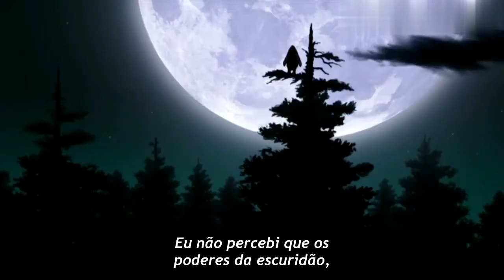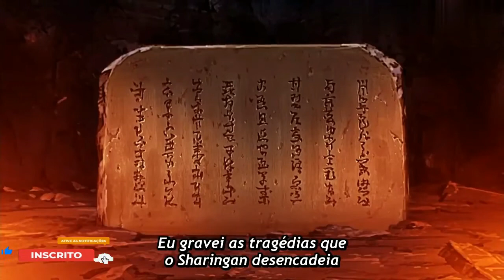INDRA VS ASHURA - SUSANO PERFEITO DE INDRA | ricosou_animes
INDRA VS ASHURA - SUSANO PERFEITO DE INDRA - Naruto Shippuden

💬E COMENTEM o que acharam do vídeo.

Resumo dos episódios: 203

INDRA VS ASHURA 👊🏽👊🏽✨💫👊🏽😑🐸🦊

Resumo:

Ao chegar ao seu destino, Indra soube que o país era, na realidade, muito fértil, mas, ao mesmo tempo que foi graças à existência da Árvore Divina, fazendo com que as pessoas de lá cresçam gradualmente doentes com dependência de seus nutrientes. Decidido em resolver as coisas rapidamente, Indra usou seu Sharingan para forçar os moradores a destruir o rebento. Ao voltar para casa, Indra estava surpreso que Hagoromo escolheu para aguardar o retorno de Asura, bem antes de fazer sua decisão para o sucessor. Embora respeitando o desejo de seu pai, Indra começou a ficar inquieto, algo que Zetsu Negro comentou em outra reunião, observando que a visão de Indra do futuro era diferente da de Hagoromo. Um ano se passou, e Indra continuou treinando os outros, começando de novo a apreciar a companhia das pessoas. Eventualmente, Asura voltou, mas com muitas pessoas da aldeia que ele estava, pois ajudaram a completar a sua missão. Asura, em seguida, reuniu-se com seu irmão para ouvir a decisão final de Hagoromo.
Indra foi o primeiro filho de Hagoromo, herdando os olhos do pai, seu chakra poderoso, e energia espiritual. Desde tenra idade, ele demonstrou grande talento para ninshū e qualquer coisa que ele aplicava em sua mente. Por causa de seu talento, ele leva uma vida solitária — não encontrando necessidade de depender dos outros. Quando Hagoromo estava em seu leito de morte, ele selecionou irmão mais novo de Indra, Asura, para continuar o seu sonho de estabelecer a paz em todo o mundo.